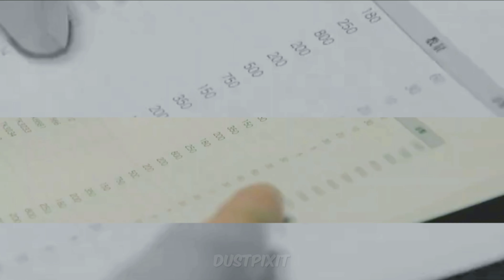BL MULTIMALE || 18+ || looking at me [4K ver.]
[CAUTION: If you can't take LGBTQ+ content please kindly leave the video]
WATCH VIDEOS AT HIGHEST QUALITY TO GET A BETTER EXPERIENCE!

Song- Looking at me
Starring- multi couple